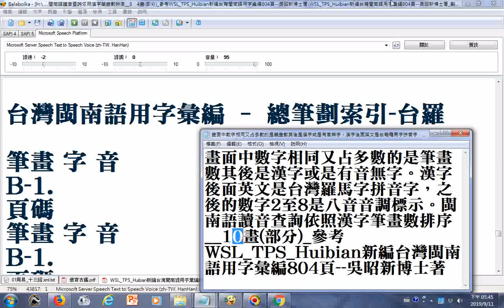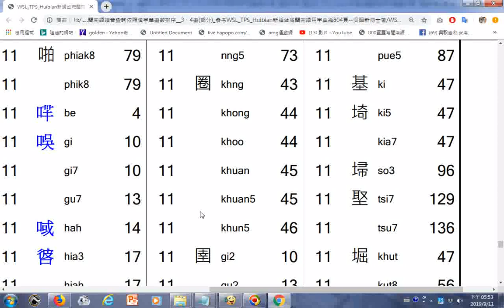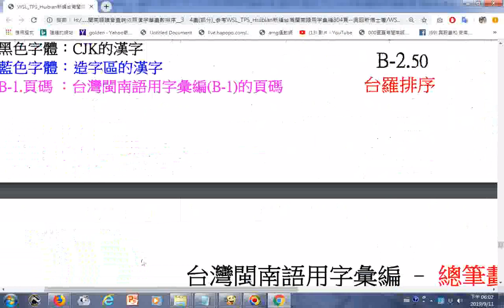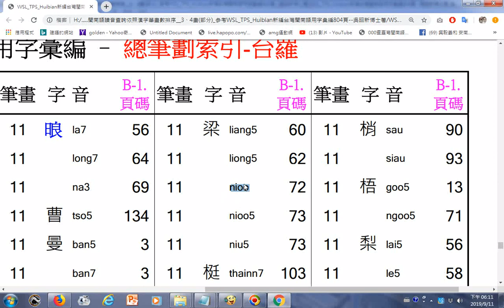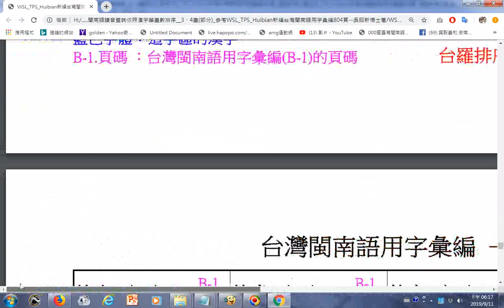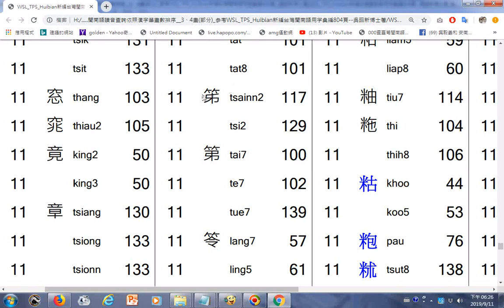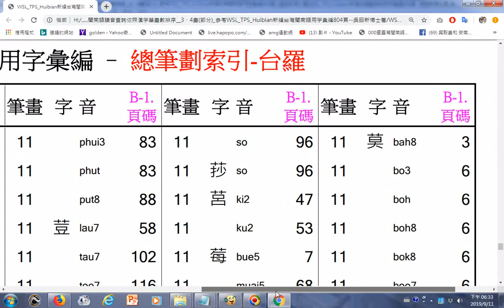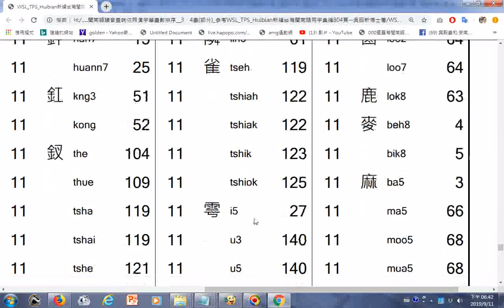Taiwanese閩南語讀音查詢依照漢字筆畫數排序 11畫 參考WSL TPS Huibian新編台灣閩南語用字彙編804頁 吳昭新博士著